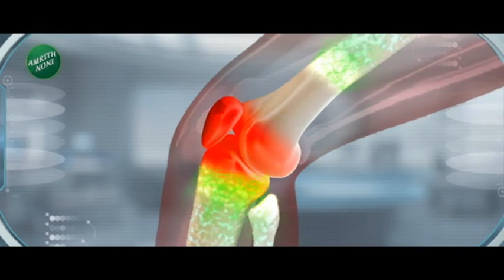Top 50 Fast News | टॉप 50 फास्ट न्यूज | Part - 3 | 9th November 2023 | Zee24Taas